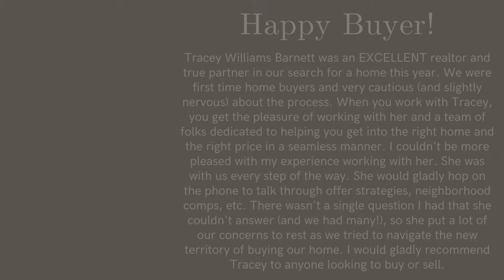Home Buying Tips | Rising Home Values & Mortgage Rates Explained | Real Estate Market Advice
✤ What Does It Mean for You if Home Values and Mortgage Rates Increase? You'll pay more by waiting to buy a home! As home values and mortgage rates rise, the financial benefits of buying now become clear. Purchasing a home today is much more advantageous than waiting until next year, as you can lock in lower prices and interest rates.

Waiting to buy real estate can cost you more in the long run. Take advantage of the current market conditions to secure your dream home and build equity faster.

We provide valuable insights and tips to help you navigate the Washington, DC real estate market.

Need an estimate on the value of your home? Have questions about buying or selling?

⏰ Video Duration: 00:01:01

I want to invite my viewers to come to visit me at my other locations.

This Channel DOES NOT Promote or encourage Any illegal activities, all contents provided by This Channel are meant for EDUCATION only. ⚠️⚠️